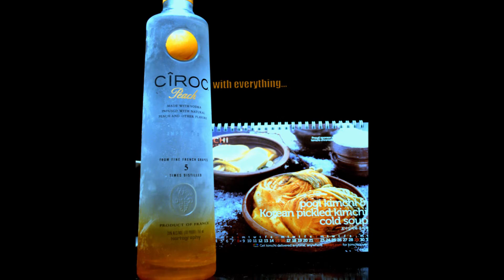PHOTOGRAPHY BY NORTOGRAPHY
BOOK YOUR PHOTO SHOOT TODAY